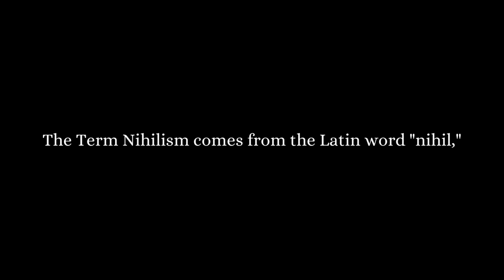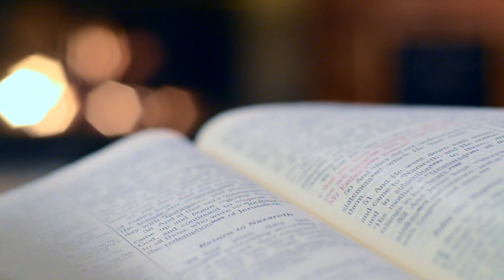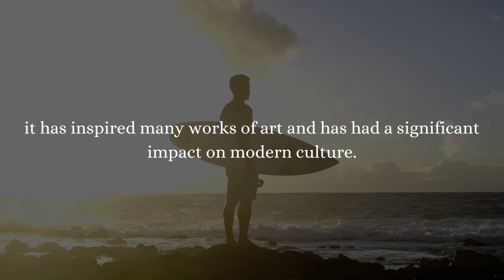Exploring a World Without Meaning | The Philosophy of Nihilism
For some, the meaning of life is the love we share with friends, family, and our loved ones. Some others believe the existence of life in itself is what makes it worth living. But for nihilists, life is meaningless. All action, suffering, emotions both good and bad, are entirely senseless and meaningless.

This is Nihilism, the belief in nothing.

Why are we here? What are we supposed to do? What’s the goal? What’s the meaning of all this?
Without Christianity to guide us, the West now faces a void – a nothingness. If there’s no God to guide us, no Afterlife to suffer for, and no divine purpose, then what’s the point of living?

Video: Exploring a World Without Meaning | The Philosophy of Nihilism